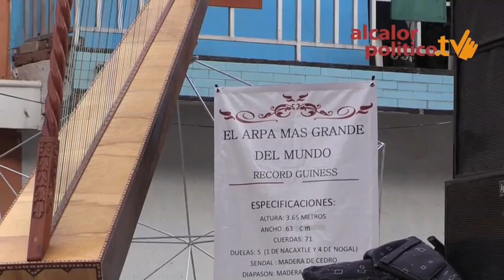Le hacen fiesta al Arpa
Alto Lucero, Ver., 7 de febrero de 2016.- Cientos de personas acudieron a la comunidad de Cerrillos de Díaz para disfrutar de la décima quinta edición del “Festival del Arpa”.